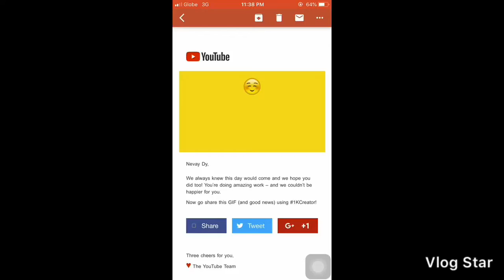Happy 1000 subscribers ❤️